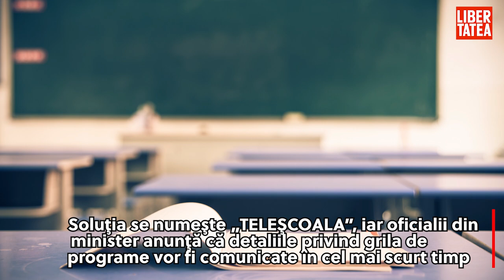TELEŞCOALA, soluţia Ministerului Educaţiei pentru elevi, pe perioada suspendării cursurilor şcolare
Elevii vor învăţa uitându-se la televizor, pentru examenul de capacitate şi cel de bacalaureat. Inspectoratele şcolare judeţene au primit o circulară prin care Ministerul Educaţie anunţă măsurile luate pe perioada suspendării cursurilor.